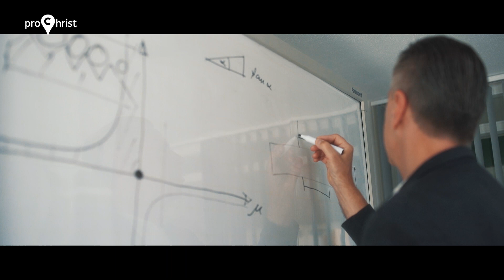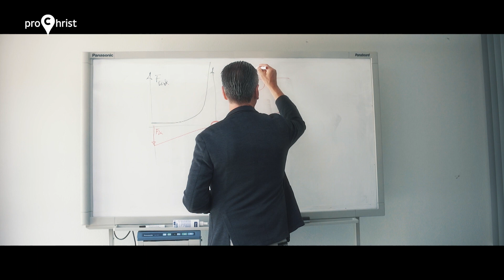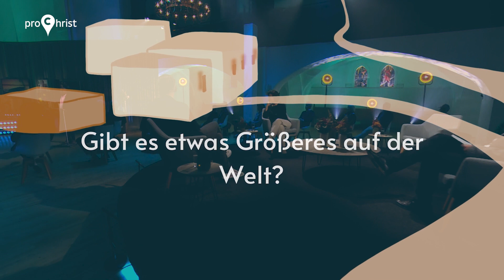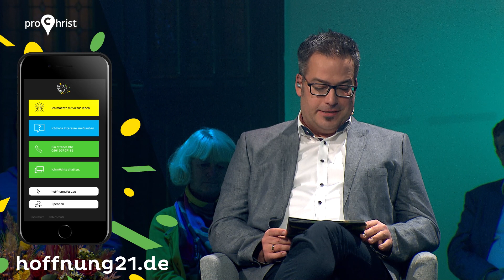hoffnungsfest 11月13日 / 希望，因为我被期待/嘉宾Bernd Gombert und Sebastian Cuthbert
"hoffnungsfest - Gott erleben, Jesus begegnen" ist eine christliche Themenreihe, die vom 7. - 13. und auf Bibel TV ausgestrahlt wird.
Im Mittelpunkt der jeweils 60-minütigen Sendungen stehen persönliche Lebensgeschichten, biblische Berichte und die Einladung, den christlichen Glauben näher kennen zu lernen.
“hoffnungfest——经历上帝，遇见耶稣”是一个基督教主题系列，于2021年11月7-13日在Bible TV及 平台上在线直播。每期60分钟的节目中我们将聚焦于个人信仰故事、圣经信息，以及邀请您进一步认识基督信仰。

In dieser Sendung geht es um das Thema „Hoffnung, weil ich erwartet werde“.
Die beiden Redner Mihamm Kim-Rauchholz und Yassir Eric erzählen von ihren ganz persönlichen Jesus-Begegnungen. Beide haben sehr spannende Lebensgeschichten und berichten davon, wie Gott in ihrem Leben wirkt.
这一期节目的主题是“希望，因为我被期待”。
两位讲员 Mihamm Kim-Rauchholz和Yassir Eric会为大家讲述他们如何遇见耶稣的。通过二人精彩的生命故事，我们将了解上帝是怎样影响他们生命的。
Außerdem ist Bernd Gombert im Studio zu Gast. Der erfolgreiche Unternehmer und Erfinder kennt beide Seiten: Ruhm und Verlust. Über diese Erfahrungen und wie er echte Hoffnung für sein Leben fand, spricht er im Interview. Für den musikalischen Rahmen sorgt Sebastian Cuthbert (Songwriter, Produzent und Multiinstrumentalist).
Durch die Sendung führt Johannes Kuhn.
此外，我们还邀请了Bernd Gombert作为演播室嘉宾。这位成功的企业家及发明家体味了人生的两级：名利和失丧。在访谈中他分享了这段经历，以及他是如何在生命中找到真正的希望。现场音乐由唱作歌手、乐器演奏家及音乐制作人Sebastian Cuthbert为大家带来。
本节目由Johannes Kuhn主持。

Wenn Sie sich von unserem Programm angesprochen fühlen, laden wir Sie ein, dieses Gebet zu sprechen:

Herr, mein Gott, ich danke dir, dass du bis jetzt auf mich gewartet hast und mich liebst.
Herr Jesus Christus, danke, dass du am Kreuz für mich gestorben bist und all meine Schuld getragen hast.
Ich erkenne dich als Herrn meines Lebens an.
Von heute an will ich dir nachfolgen mit allem, was ich bin und habe.
Danke, dass du mich angenommen hast und ich jetzt ganz zu dir gehöre - in Zeit und Ewigkeit.
Amen.

Herzlichen Glückwunsch! Im Himmel wird ein Fest gefeiert, wenn sich Menschen dazu entscheiden, Jesus zu folgen. Wenn Sie mehr darüber wissen möchten, welche Schritte Sie nun tun können, sind wir gern für Sie da und am Telefon: .

Sebastian Cuthbert: Gelungener Fehlschlag - Verlag GERTH MEDIEN, ASSLAR - GEMA-
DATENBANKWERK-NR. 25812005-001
Sebastian Cuthbert: Es werde Licht. Verlag GERTH MEDIEN, ASSLAR. GEMA-
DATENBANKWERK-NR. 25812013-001